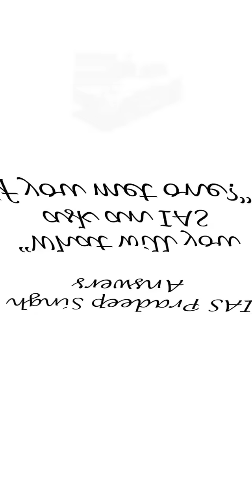"Why is IAS so prestigious?" / UPSC TOPPER PRADEEP SINGH / Candid Conversation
हाल ही में घोषित UPSC के नतीजों में प्रदीप सिंह ने AIR 26 पायी है। इस video में प्रदीप दे रहे है सभी aspirants के सवालों के जवाब। आप भी अपने सवाल comment करें।

Pradeep Singh is an IAS officer of 2020 batch. He cracked UPSC in 2018 with AIR 93 and got IRS service. He cracked the exam again in 2019 with AIR 26 and is now set to become an IAS officer.

In this video, he answers to questions of the UPSC aspirants in the most candid way. Got any questions? Ask them in comments section!

00:05 Introduction
00:17 Do you regret your decision?
00:28 Why is IAS a prestigious job?
00:47 Where can you get my notes?